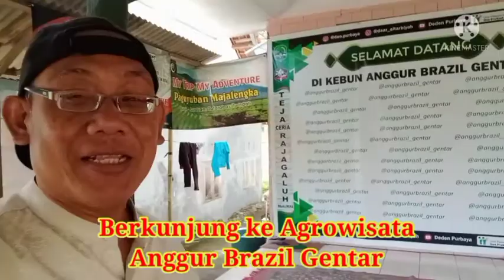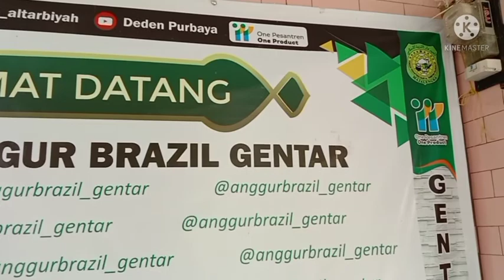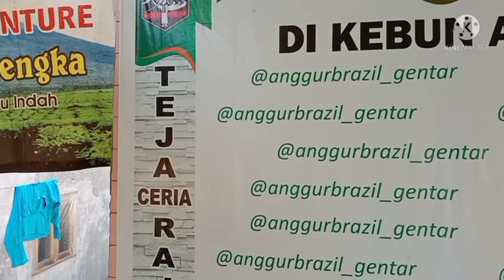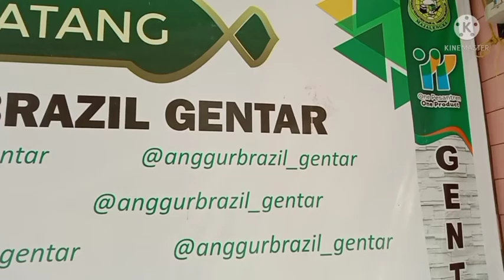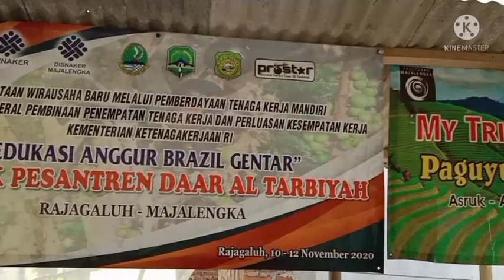BERKUNJUNG KE AGROWISATA ANGGUR BRAZIL DESA TEJA RAJAGALUH KABUPATEN MAJALENGKA